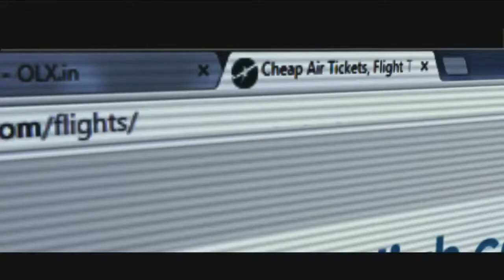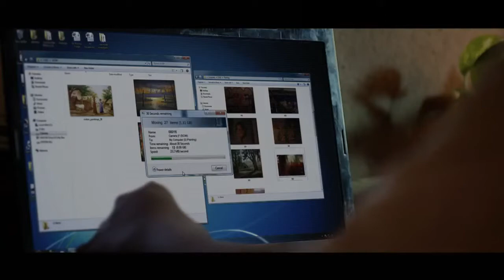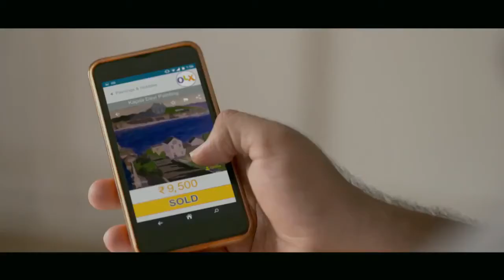OLX emotional Ad india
If an agency or product owner does not want any publishment, it will withdraw back. Please send a private youtube message!

If anyone owns the rights of this product or anyone has the issue with this content then please send a private youtube message to us. We will do the needful activities accordingly.